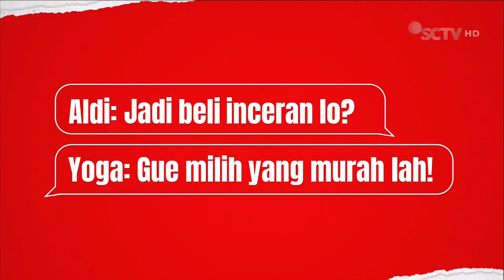A Mild • Ada Harga Ada Rupa • TVC Edisi 2024 • Iklan Indonesia 30 sec